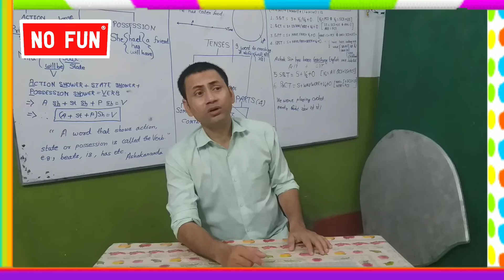तकलीफ़ क्या है? |तकलीफ कुछ और नहीं,ठहराव है। जब आप क्रोधित होते है....| अपनी क्षमता से समझौता क्यों ?